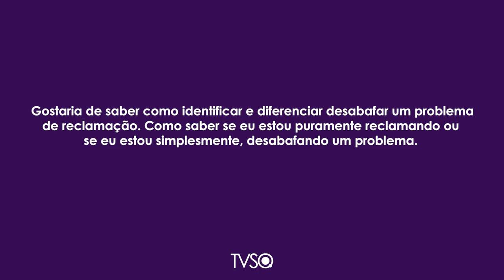TV Saúde Quantum 206: Porque reclamar faz mal e desabafar faz bem! | Wallace Lima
✭✭✭✭✭ Pergunta enviada pela seguidora: Camila Moya Albera